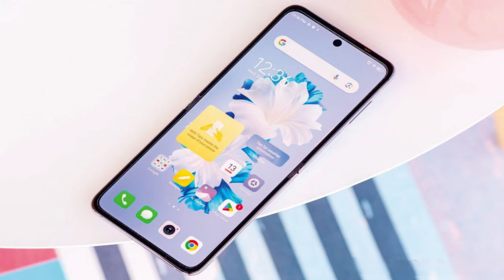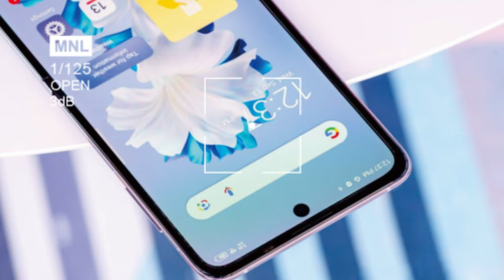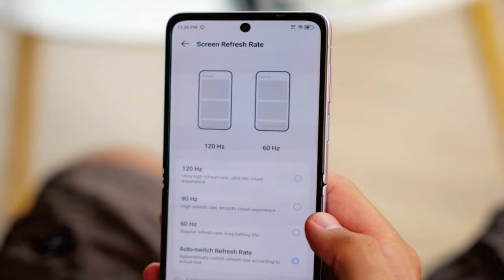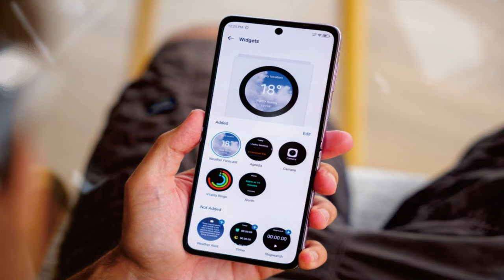Tecno Phantom V Flip 8GB RAM Dimensity 8050 @mrawichannel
mrawichannel

Sekilas spesifikasi Tecno Phantom V Flip:
Badan: 171.7x74.1x6.9mm, 194g; Bagian depan plastik (terbuka), bagian belakang kulit, engsel baja, rangka aluminium;.
Layar: LTPO AMOLED 6,90" yang dapat dilipat, 120Hz, 1000 nits (puncak), resolusi 1080x2640 piksel, rasio aspek 22:9, 413ppi; Layar sampul: AMOLED, 1,32 inci, 360 x 360 piksel, 352ppi, 800 nits.
Chipset: MediaTek Dimensity 8050 (6 nm): Octa-core (1x3.0 GHz Cortex-A78 & 3x2.6 GHz Cortex-A78 & 4x2.0 GHz Cortex-A55); Mali-G77 MC9.
Memori: RAM 256GB 8GB; UFS 3.1.
OS/Perangkat Lunak: Android 13, HiOS 13.5.
Kamera belakang: Lebar (utama): 64 MP, f/1.7, 25mm, 1/1.73", 1.6µm, PDAF; Sudut ultra lebar: 13 MP, 1.12µm, f/2.2, PDAF.
Kamera depan: 32 MP, f/2.45, 24mm (lebar), 0,8µm, PDAF.
Pengambilan video: Kamera belakang: 4K@30fps, 1080p@30/60fps, HDR; Kamera depan: 1440p@30fps, 1080p@30/60fps.
Baterai: 4000mAh; Kabel 45W, 50% dalam 15 menit (diiklankan).
Konektivitas: 5G; Wi-Fi 6; BT 5.2; NFC.
Lain-lain: Pembaca sidik jari (dipasang di samping); speaker stereo;

Tecno Phantom V Flip adalah smartphone terbaru dari Tecno yang menawarkan desain flip unik. Ini adalah perangkat yang cukup besar dengan layar 6,7 inci yang dapat dilipat ke dalam dan ke luar. Layar ini memiliki resolusi tinggi 1080 x 2400 piksel, yang menghasilkan tampilan yang tajam dan jelas.

Perangkat ini didukung oleh prosesor octa-core MediaTek Helio G95 yang cukup kuat dan mampu menghadapi tugas-tugas berat seperti bermain game atau multitasking. Ini juga dilengkapi dengan RAM 8GB dan penyimpanan internal 256GB, yang memberikan ruang yang cukup untuk menyimpan semua file dan aplikasi Anda.

Tecno Phantom V Flip memiliki kamera belakang ganda dengan sensor utama 64MP dan lensa sudut ultra lebar 8MP. Ini menghasilkan foto yang tajam dan detail, serta memungkinkan Anda untuk mengambil foto dengan sudut pandang yang lebih luas. Kamera depannya memiliki sensor 48MP yang menghasilkan selfie yang berkualitas tinggi.

Perangkat ini juga dilengkapi dengan baterai yang besar, yaitu 5.000mAh, yang memberikan daya tahan yang baik sepanjang hari. Ini juga mendukung pengisian cepat 33W, yang memungkinkan Anda mengisi daya dengan cepat saat baterai habis.

Tecno Phantom V Flip menjalankan sistem operasi Android 12 dengan antarmuka pengguna HiOS 8.0 yang telah dioptimalkan. Ini memberikan pengalaman pengguna yang lancar dan intuitif, serta banyak fitur tambahan seperti mode gelap, mode game, dan banyak lagi.

Secara keseluruhan, Tecno Phantom V Flip adalah smartphone yang menarik dengan desain flip yang unik dan spesifikasi yang kuat. Ini cocok untuk mereka yang mencari perangkat yang dapat menawarkan pengalaman multimedia yang baik dan kinerja yang tangguh.